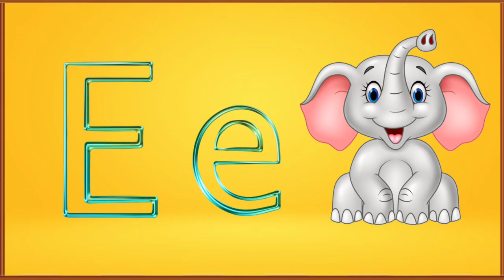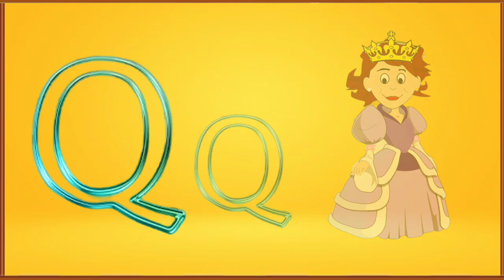A for Apple B for Ball C for Cat -Two Words with phonics sonds ABCD song for kids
Your query
a for apple
abcdefg
English alphabet
abcd cartoon
a for apple b for ball
alphabet song
a for apple a for ant
Nursery rhymes
abcd rhymes
abcd alphabet
apple apple
abcd abcd

ABC
ABCD